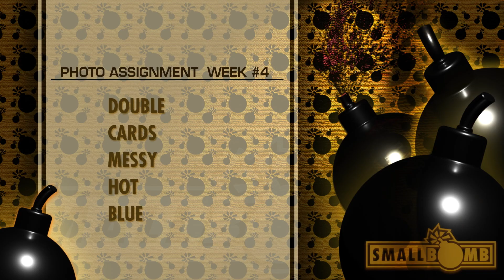Photo assignment theme week 4